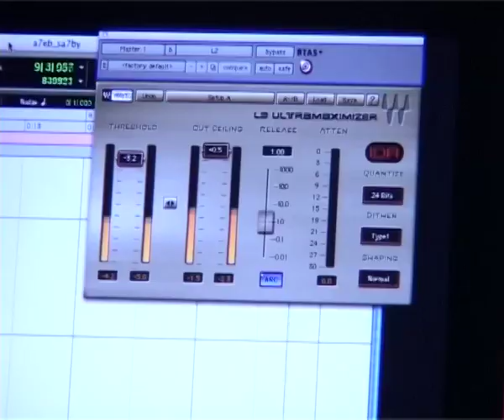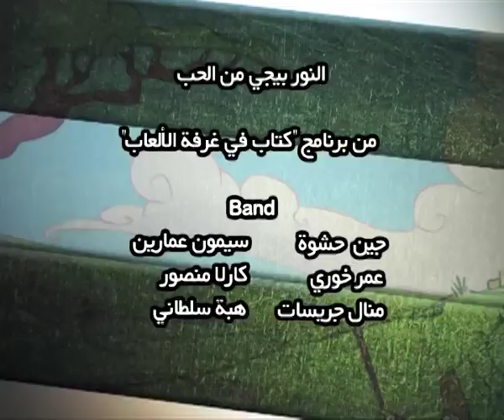بحب صاحبي وبحب عدوي - أغنية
احبوا اعدائكم

بحب صاحبي وبحب عدوي واللي بيضربني       وهاد شي مش عادي
يسوع وصّاني وبروحه مَلاني                              حبه خلّاني أحب اعدائي

 (النور بيجي من الحب والحب بينور القلب      واللي ما بقدر يحب يطلب قوة من الرب) ٢

العين بالعين والسن بالسن                         يبقى كإنّا في محكمة
لو كل واحد رَدٍّ الإساءة  هانعيش في                دُنيا دُنيا مظلمة

 (النور بيجي من الحب والحب بينور القلب      واللي ما بقدر يحب يطلب قوة من الرب)